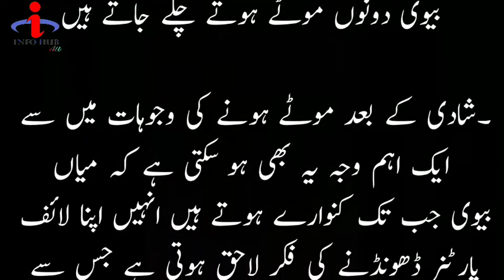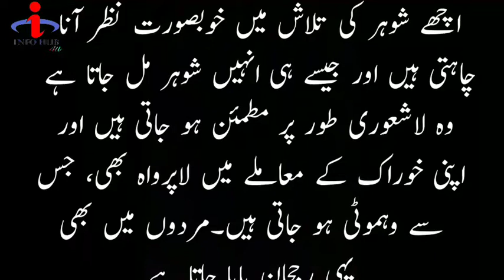شادی کے بعد کون سی عورتیں موٹی ہو جاتی ہیں | shadi k bad ortain moti q ho jati hn | Motapy ka ilaj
مردانہ طاقت کا خزانہ
مردانہ طاقت
گھوڑے جیسی مردانہ طاقت
مردانہ طاقت کا طوفان